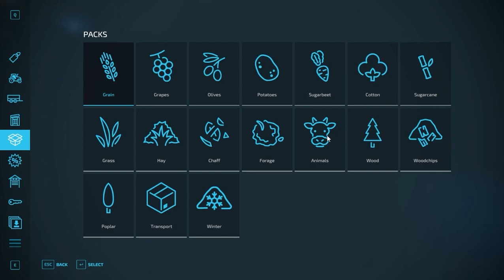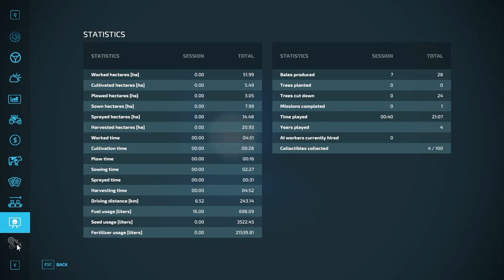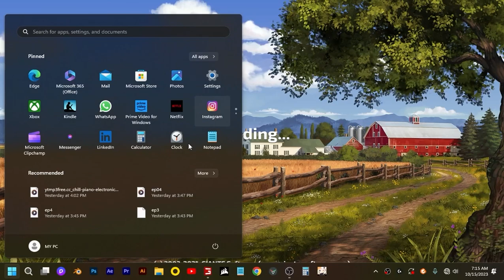BOVINE BUFFET & BARNYARD DISCO! | EP.21 | Farming Simulator 22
Hello, virtual farming enthusiasts! Welcome to Episode 21 of our 'Farming Adventure' in Farming Simulator 22. Get ready for an episode filled with feeding fiascos and barnyard fun.

What’s happening in this episode:
- After our straw bale stacking extravaganza, we shift focus to our mixer machine, filled to the brim and ready to serve a feast to our cows.
- We encounter a challenge at the cow dining area, making hay distribution feel like squeezing a tour bus into a tiny parking spot.
- To spice things up, we're bringing disco to the barnyard with an epic light show for our cows.
- In search of mineral feed and silage, we embark on a shopping expedition, stocking up enough to satisfy our bovine army.
- We've purchased a trailer with a loader, an essential tool for our farm, akin to choosing a new car.
- The episode concludes with a pallet-loading session, where our skills are put to the test in a game of real-life Tetris.

Join us in today's 'Farming Adventure' episode for a mix of feeding challenges, barnyard disco, and loader action.

 • 'Fading' by @Sappheiros  🇺🇸 | Ambient...